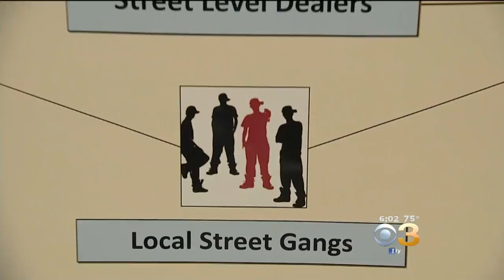Waste Disposal Facility Workers Smuggled Opioids Marked For Destruction To Drug Dealers, Police Say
Police in Bucks County seized hundreds of thousands of opioids with a street value of $1.2 million.